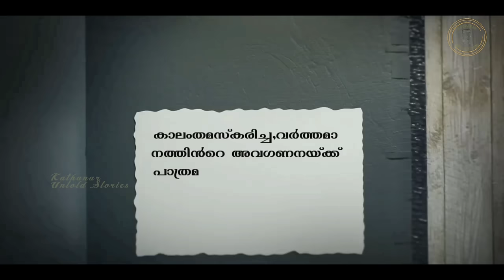1000 വർഷമായി തുറക്കാതെ കിടക്കുന്ന നിലവറ, ചെറുകര നാലുകെട്ട് , Mallappally. suresh cherukara.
മല്ലപ്പള്ളി ആനിക്കാട് ദേശത്തെ നാടുവാഴികൾ ആയിരുന്ന ചെറുകര കുടുംബത്തിൻറെ വാസ ഗൃഹത്തിന്റെ ഉൾക്കാഴ്ചകൾ .History,Legends,swords...